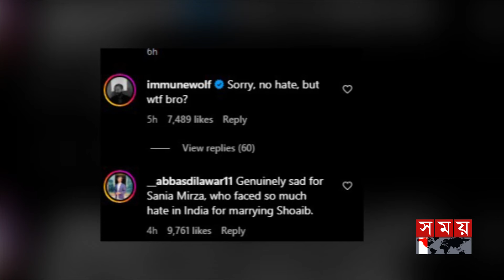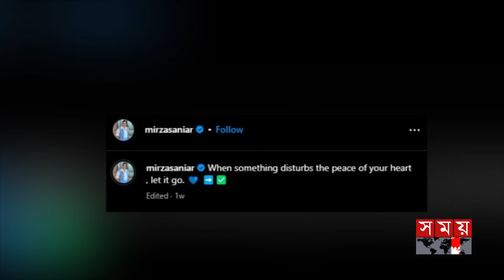শোয়েব মালিকের তৃতীয় স্ত্রী কে এই সানা? | Shoaib Malik marries Actress Sana Javed | Somoy Sports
শোয়েব মালিকের তৃতীয় স্ত্রী কে এই সানা? | Shoaib Malik marries Actress Sana Javed